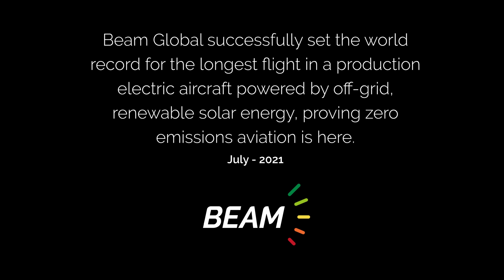Beam Sets World Record for Longest Flight in a Production Electric Aircraft Powered Only by Sunshine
Beam Global Sets World Record for Longest Flight in a Production Electric Aircraft, Powered Only by Sunshine.

In July 2021 Beam Global successfully set the world record for the longest flight in a production electric aircraft powered by off-grid, renewable solar energy, proving zero emissions aviation is here.

Starting in Fresno, the Pipistrel Alpha Electro aircraft flew 227 nautical miles over Central California with stops in Madera, Merced, Modesto and Lodi before following the same flight path back to Fresno. Beam Global partnered with Pilot Joseph Oldham, Founder and CEO of New Vision Aviation, to make the trip possible. EV ARC™ electric vehicle charging equipment was rapidly deployed at several airports, and in some cases relocated to support the multi-leg flight, demonstrating that airports can support the electrification of aviation without construction, electrical work or large utility charges.

“This historic world record marks the start of a new chapter for zero-emissions aviation while breaking down the barriers to rapid adoption of commercially available clean aircraft. Our products make airport charging infrastructure available now, ushering in a new level of aviation access for rural and suburban denizens,” said Beam Global CEO Desmond Wheatley. “There are around twenty thousand public and private airports across the U.S. and we want to put clean, impact-free charging infrastructure in all of them.”